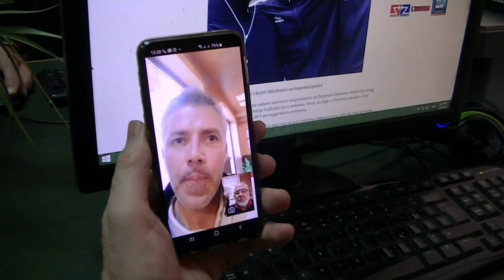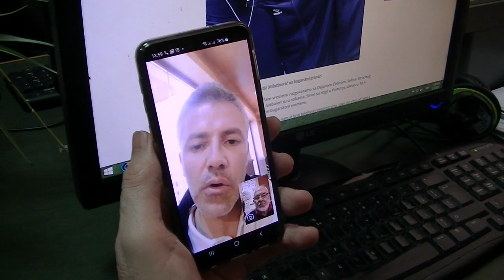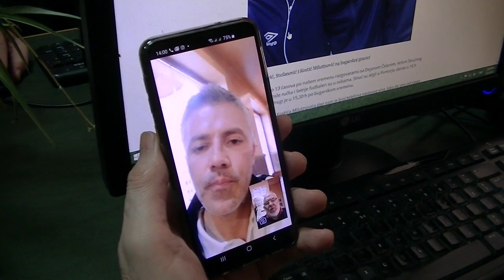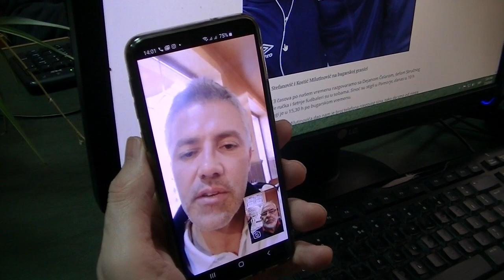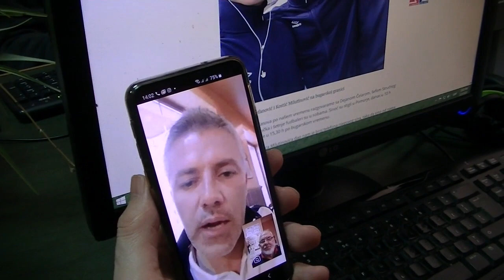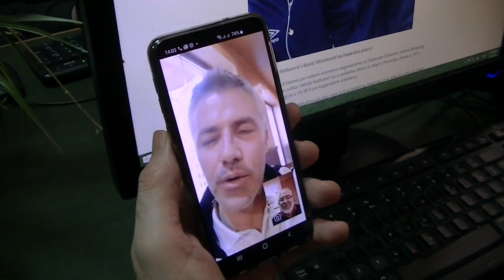Dejan Čelar, trener FK Radnički Pirot - javljanje iz Pomorja 05.02.2020.